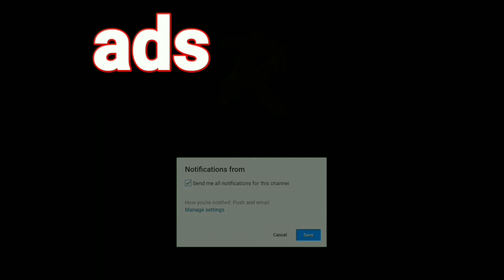Belah kayu Jati buat papan tebal pakai senso kecil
Belah kayu jati buat papan tebal 4 cm, menggunakan senso new west 568 bar ganti dengan ukuran 24 inch/ 60 cm.